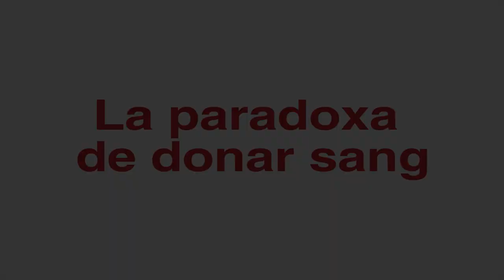Si treballes a l'ICS, vine a donar sang al Centre Corporatiu!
El proper dimarts 22 de novembre, de 10 a 14 hores, el Banc de Sang es desplaça al Centre Corporatiu de l'ICS. Vuit professionals expliquen els seus motius per donar sang i animen a tots els treballadors i treballadores de l'ICS a compartir el millor d'ells mateixos. Ajuda'ns a salvar vides.